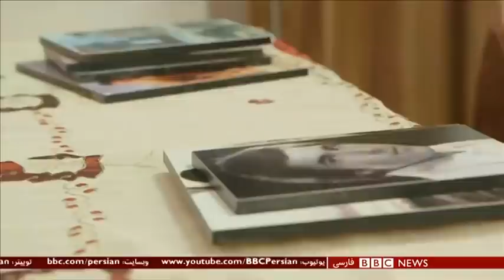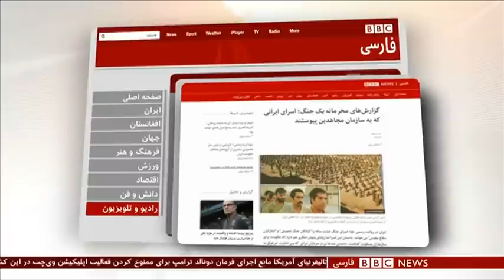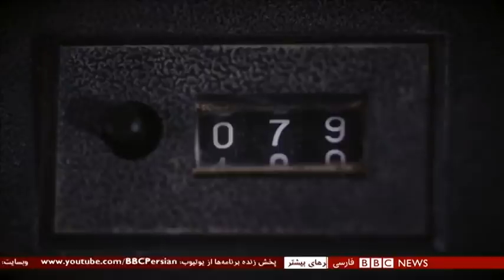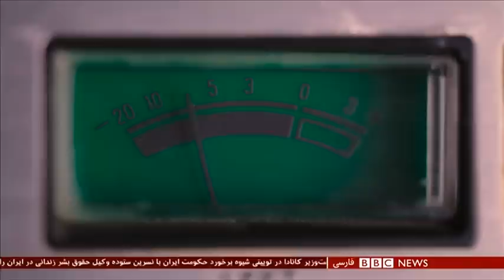آمریکا ماشه تحریم را کشید؛ چرا ایران اعلام پیروزی کرد؟ شصت دقیقه ۳۰ شهریور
کشمش آمریکا با اروپا و سازمان ملل درباره ایران وارد فاز جدیدی شد. از یک طرف آمریکا می‌گوید مکانیسم ماشه را فعال کرده و تحریم های شورای امنیت علیه ایران از امروز لازم الاجراست. در مقابل، دبیرکل سازمان ملل می گوید به دلیل ابهامات موجود نمی تواند قدمی در این راه بردارد. بریتانیا، فرانسه و آلمان هم که امضاکنندگان اروپایی برجام بوده اند، با صدور یک بیانیه مشترک بار دیگر تاکید کردند که آمریکا عضو برجام نیست و نمی‌تواند با استفاده از گزینه ماشه، تحریم‌ها را برگرداند. آیا آمریکا ابزای به جز اقداماتی که تا همین جا کرده برای اعمال فشار به جمهوری اسلامی در دست دارد؟ چرا ایران از آن به عنوان پیروزی دیپلماتیک نام می برد؟